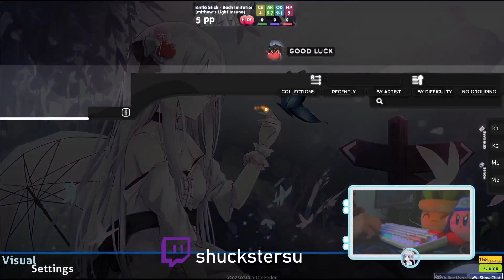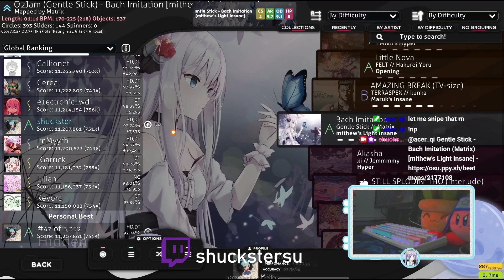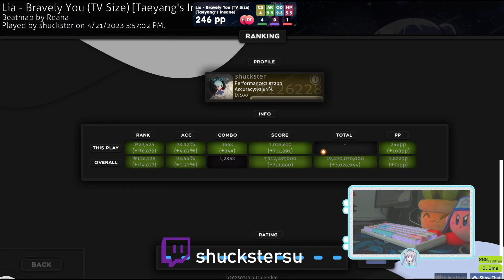osu! I got 2 new top plays in one stream!